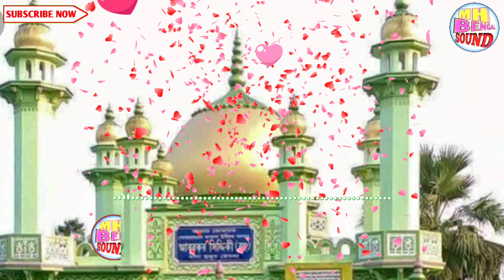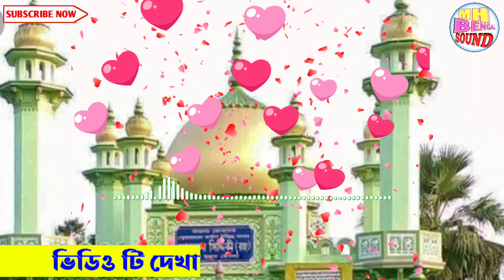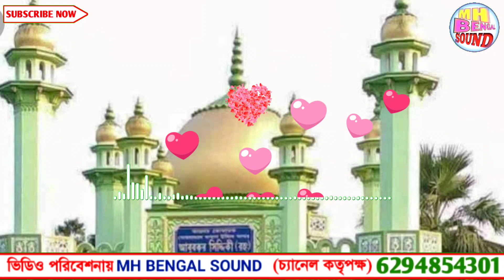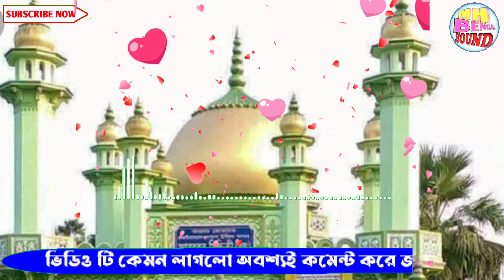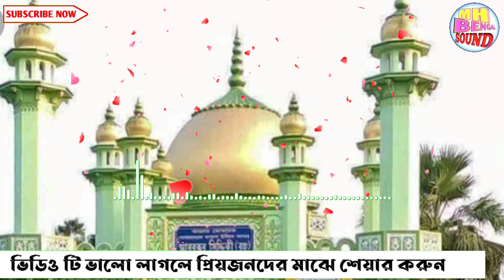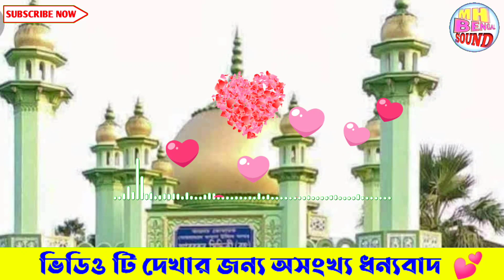২৫ ডিসেম্বর ১ জানুয়ারি ধোলাই করা ওয়াজ পীরজাদা আবুজার সিদ্দিকী || pirzada abujar Siddiqui waz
২৫ ডিসেম্বর ১ জানুয়ারি ধোলাই করা ওয়াজ পীরজাদা আবুজার সিদ্দিকী || pirzada abujar Siddiqui waz

আসসালামু আলাইকুম অ_রাহমাতুল্লাহি অ_বরকত হূ
এম এইচ বেঙ্গলের পক্ষ থেকে আপনাকে স্বাগত।

ভিডিও টি কেমন লাগলো আপনার মূল্যবান মতামত আমাদের কে অবশ্যই জানাবেন।
আপনার একটি মতামত আমাদের উৎসাহিত করার একটি চাবি কাঠি।

MHBENGALSOUND এর এক মাত্র উদ্যেশ্ ইসলামের বাণী / শান্তির বার্তা মানুষের কাছে পোঁছানো।

অনুগ্রহ করে আমাদের প্রচারিত ভিডিও কপি করবেন না
ভালো লাগলে বিভিন্ন সোশাল মিডিয়া তে, বিভিন্ন গ্রুপে শেয়ার করে ছড়িয়ে দিন।

 এম এইচ বেঙ্গল সাউন্ড এর বিশেষ আকর্ষণ
👉 ইসলামিক নিউজ
👉 কোরআন তাফসীর
👉 হাদীস সম্মন্ধিত আলোচনা
👉 পীরজাদা, মাওলানা, মুফতি, হাফেজে কোরআন, বিশিষ্ট ব্যক্তবর্গ দের বক্তব্য
👉 বাংলা ওয়াজ
👉 গজল
👉 কেরাত
👉 বিশ্বের ইসলামিক অবস্থা
👉 এছাড়া ইসলামিক সমস্ত বিষয় বস্তু
বি: দ্র:-  আমাদের চ্যানেলে প্রচারিত সমস্ত বক্তব্য বক্তাদের একান্ত নিজস্ব।।
তার জন্য এম_এইচ_ বেঙ্গল_সাউন্ড কর্তৃপক্ষ কোনো ভাবেই দায়ী নই।

বি: দ্র:- আমাদের চ্যানেলে ইসলামিক  ভিডিও রেকর্ডিং,লাইভ টেলিকাস্ট করার সু- ব্যাবস্থা আছে।
👉 আমাদের চ্যানেলে ইসলামী ভিডিও আপলোড করতে চান??

যোগাযোগ করুন
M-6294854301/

আমাদের সঙ্গে জড়িত থাকার জন্যে অসংখ্য ধন্যবাদ।
আমাদের জন্যে দুআ করবেন।।।